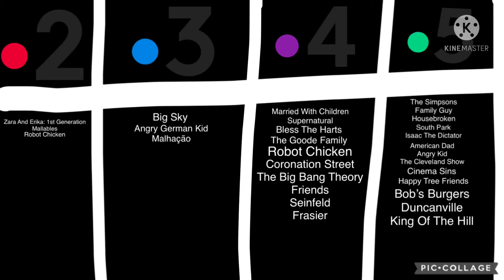8 Shows Joined